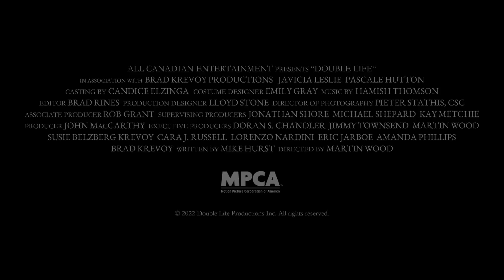DOUBLE LIFE Trailer (2023) Javicia Leslie, Pascale Hutton, Thriller Movie ᴴᴰ